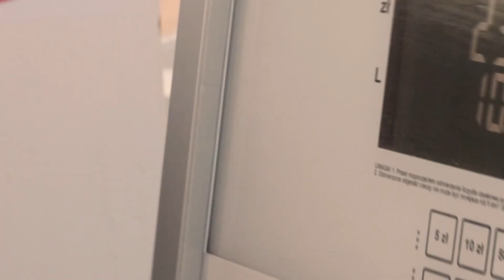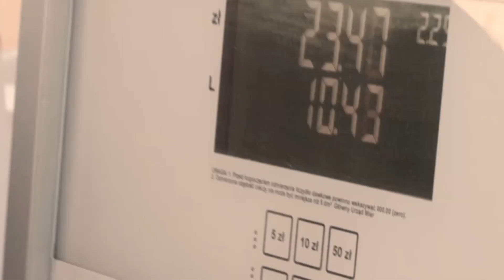Dwa zbiorniki LPG w jednym aucie? Czy to możliwe? Odpowiadamy w Energy Gaz Polska!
Pytacie Państwo co zamontować do Chrysler? Odpowiadamy: Najlepsze, markowe, dedykowane instalacje LPG! Ekspert LPG precyzyjnie dobierze instalacje gazową do marki Chrysler!

Chrysler na gaz to niesamowite oszczędności - wykorzystaj je na przyjemności! Gaz do Chrysler zamontowany profesjonalnie i ze sztuką montażu w Energy Gaz Polska to czysty zysk i brak kłopotu z LPG po montażu. Drodzy Państwo pamiętajcie montując autogaz do Chrysler wybierajcie LPG dedykowane do wymogów danego silnika w Państwa samochodzie! Instalacje gazowe proponowane przez naszą Firmę charakteryzuje niezawodność działania, pewności pracy na LPG.

Jeżeli w dalszym ciągu nie wiesz jakie LPG wybrać do Chrysler i zastanawiasz się jaki gaz zamontować do Twojego Chrysler, skontaktuj się z naszym Ekspertem LPG telefonicznie – z przyjemnością doradzimy i odpowiemy na wszystkie pytania z dziedziny LPG pod numerem 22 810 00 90!

Szanowni Państwo! Z prawdziwą przyjemnością informujemy, że oferujemy instalacji LPG do takich modeli Chrysler jak: 300C, 300M, Aspen, Grand Voyager, Neon, Pacifica, PT Cruiser, Sebring, Stratus, Town & Country, Voyager.

Chrysler TEST LPG przeszedł fantastycznie! Na gazie Chrysler w niczym nie ustępuje jednostce napędzanej ON czy BP. Nasi specjaliści przed oddaniem samochodu Klientowi po montażu LPG zawsze sprawdzają jego możliwości i porównują wartości jezdne na obu paliwach aby mieć pewność, że usługa montażu LPG jest na najwyższym poziomie!!!